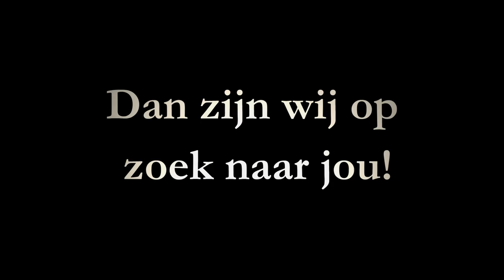Ga jij de uitdaging aan? | DVS Katwijk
Vrijblijvend mee repeteren of lid worden?
Kom naar de open repetities op 14, 21 & 28 november of 5 december.
Meld je aan op DVSKatwijk.nl